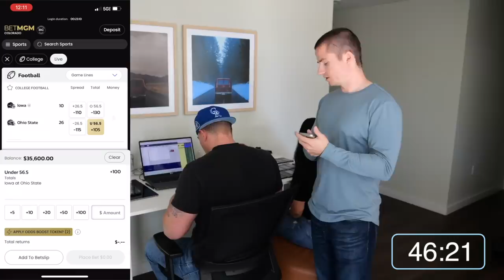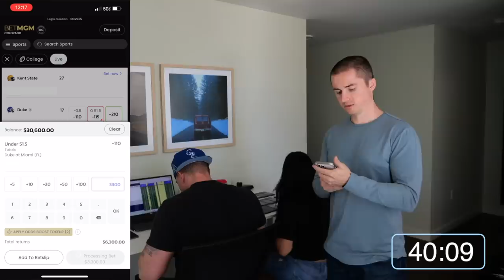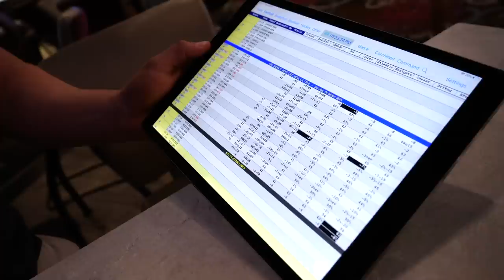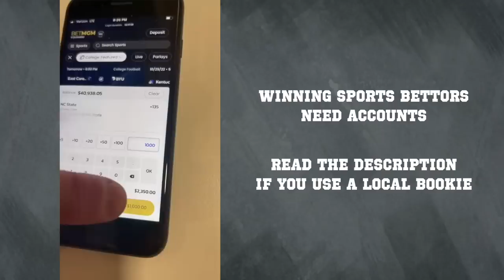I Bet on Sports Trying to Get Banned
- A free stock once you open an account & up to 10,000 when you transfer your account from another brokerage. Cash bonus terms can be found at Public.com/Spencer

The crew flew me up to Denver to try to get banned betting on sports.  "Local" does not mean casino sports book.